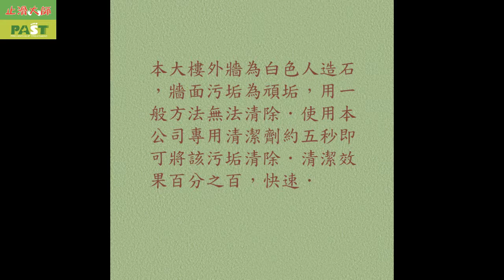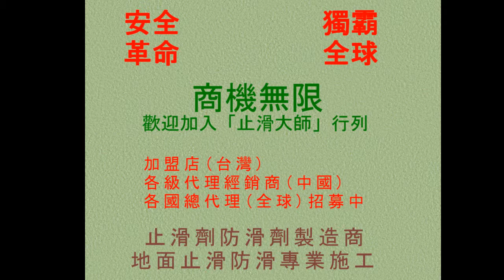380 防滑止滑 台中市大樓白色人造石外牆污垢清除